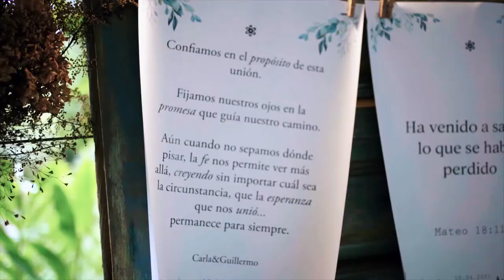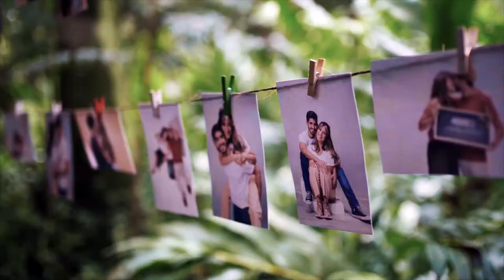Carla y Guillermo | Video película de Boda en Estancia el Rosal, Córdoba. Con subtítulos en español.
Hoy queremos compartir con ustedes la boda de Carla y Guillermo 💛

Un día de otoño 🍂 donde los colores llenaban de un tinte especial la hermosa Estancia “El Rosal”

Comenzamos el día desde temprano, toda la familia ya estaba presente, 60 familiares que acompañaban desde la noche anterior. En el ambiente ya corría ese cosquilleo de ansiedad en los preparativos del casamiento.

Estaban todos reunidos para celebrar el amor, un amor que resalta, porque lo transmiten de manera única. Ellos rebalsaban de Alegría. Sonrisas y lágrimas de emoción se veían en sus seres queridos.

Una vez más, cómo dice Guille “el amor ganó ante todo pronóstico”.

No queremos contarles más... vean ustedes mismos cómo fue este día y siéntanse parte de vivir esta aventura.

Participaron de esta bella boda:

Salón: @estanciaelrosal
Fotografía y video: @arcalestudios
Organización: @viroeventos
Decoración: @decoviroeventos
Vestido: @mabianovias
Maquillaje: @rociolinaresmakeup
Tocado: @petit_atelier_tocados
Animador: @ramirobuteler